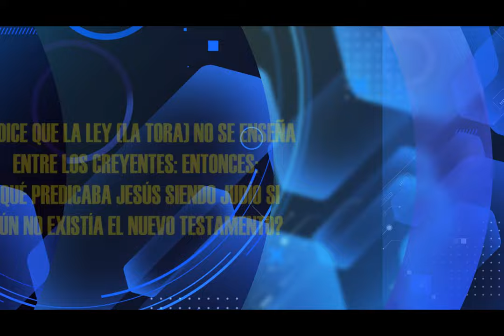HNO PUERTAS RESPONDE #256 |¿QUE PREDICABA JESÚS? | LUZ TV | MICRO HNO PUERTAS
Hno. Puertas; Se dice que la ley no se enseña entre los creyentes. ¿Que predicaba Jesús siendo judío si aun no existía el nuevo testamento?

Voz Over / Locutor: que lee las preguntas:
Juan Marquez.